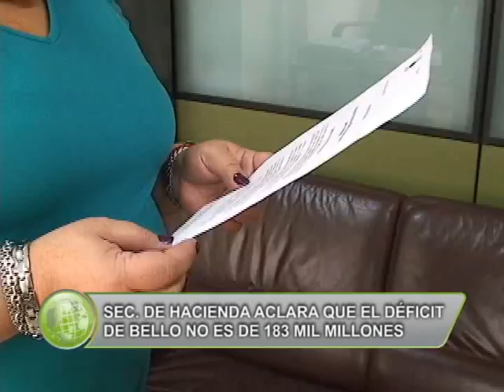EL DÉFICIT DE BELLO NO ES DE 183 MIL MILLONES